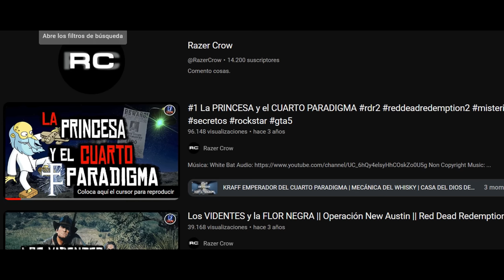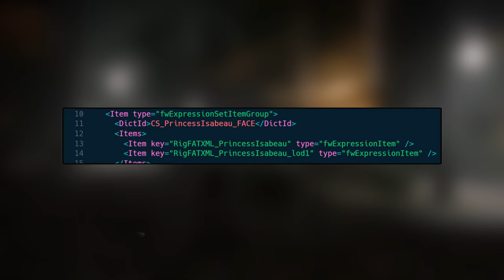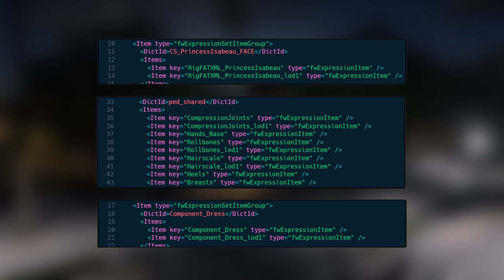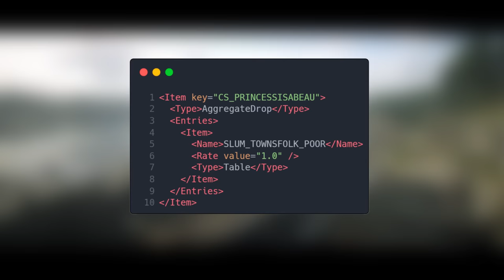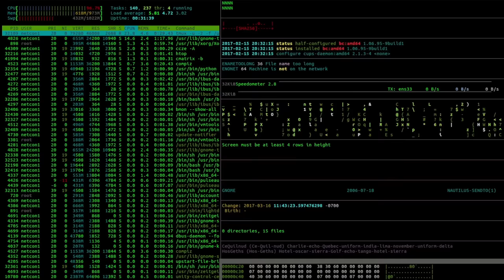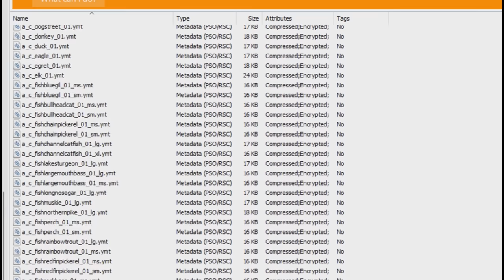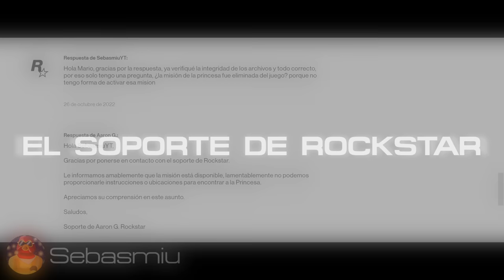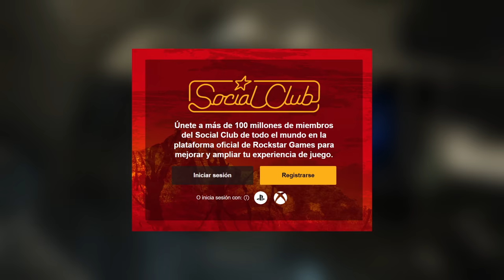#2 PRINCESA IKZ: EL CÓDIGO, LA CINEMÁTICA Y LA MANO OCULTA EN RDR2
• 😟 Tense & Orchest...

 • 🤯 Epic Trailer (R...